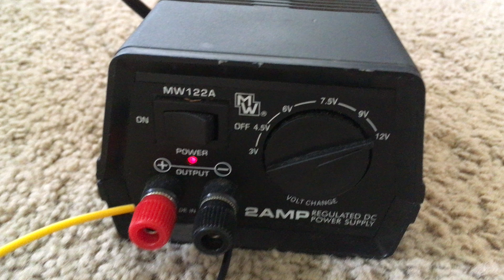Electric Exhaust Cutouts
Summit Racing® Electric Exhaust Cutouts SUM-670150-2